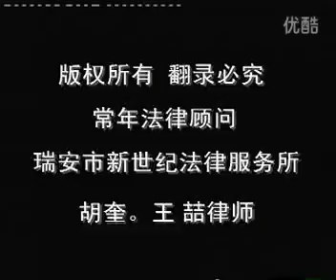春雨江南03